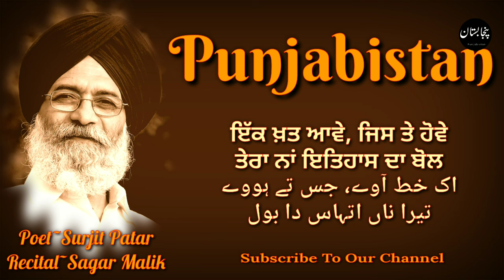Surjit Patar | Es Nagri Tera Ji Nahi Lagda | Sagar Malik | ਖ਼ਤਾਂ ਦੀ Udeek | ਸੁਰਜੀਤ ਪਾਤਰ | Punjabistan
Bade Arse Baad Ek Rachna Janab Surjit Patar Sahab Di Tamaam Punjabi Shayari Nu Mohabbat Karan Waleya'N Di Nazr Janab Sagar Malik Di Aawaaz Vich.. Zindabaad❤️

Surjit patar photo shayari
Surjit patar recite poetry
Surjit patar poetry in Punjabi language
Surjit patar kuj keha ta
Surjit patar biography
Surjit patar live
Shiv kumar batalvi
Shiv kumar batalvi ghazal
Sabir ali sabir
Sabir ali sabir mushaira
Pash poetry
Pash shayari
Pash kavita
Whatsapp Punjabi poetry
Punjabi adab
punjabi shayari
pash poetry in punjabi
Surjit patar poetry
Pash ki kavita hindi
Punjabi Poetry
Sad punjabi shayari
Punjabi Ghazal
Punjabi Nazm
Punjabi Recital
ਪੰਜਾਬੀ ਸ਼ਾਇਰੀ